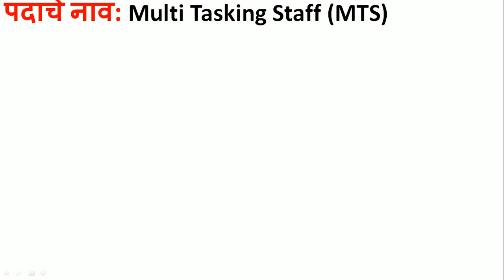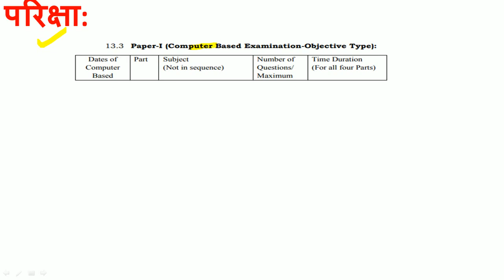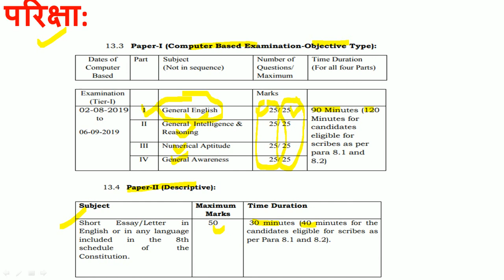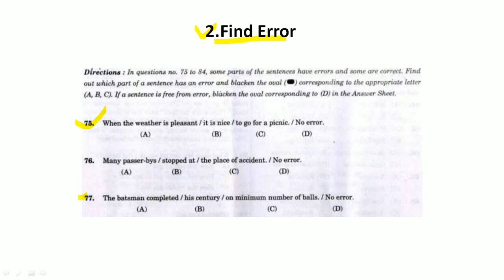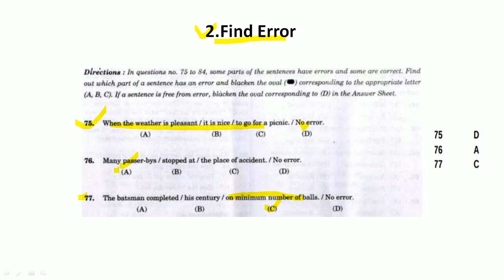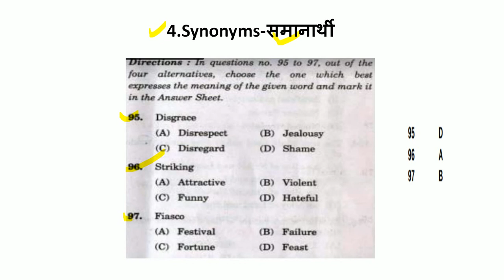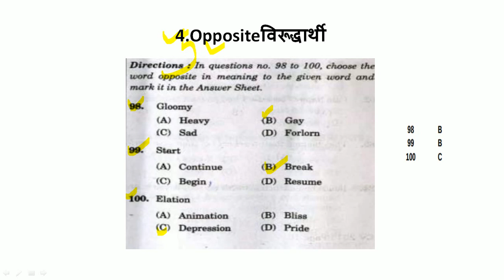शिपाई (MTS) पदांची महाभरती | प्रश्नपत्रिका -1 (इंग्रजी)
SSC मार्फत MTS पदांची महाभरती होत आहे.मॅट्रिक परीक्षा (SSC) उत्तीर्ण उमेदवार यासाठी अर्ज करू शकतात.

Question papers - 1, Subject- English